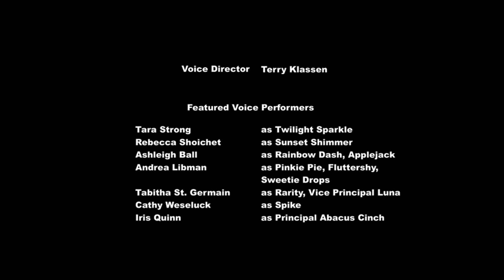Stupid Equestria Girls Credit Rolls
Inspired by TTTE Guy's Stupid Thomas Movie Credits Rolls video

My Little Pony Equestria Girls is owned by Hasbro Studios, DHX Media/Wildbrain and Allspark Animation.